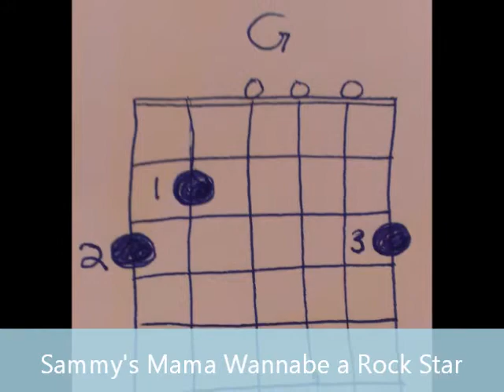Yes No Song for Story Time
Sammy's mama, Miss Suzanne, thinks it's cool to play an instrument in story time.  Singing is a great way to develop phonological awareness and narrative skills and that's why singing is one of the 5 practices of the Every Child Ready to Read program.  You can be a rock star at your libray too.  Change the words, jam with your parents, caregivers, and kids, and have a great time at story time.  In our fast paced, cutting-edge libraries, take a minute to enjoy this age-old custom of making your own music.